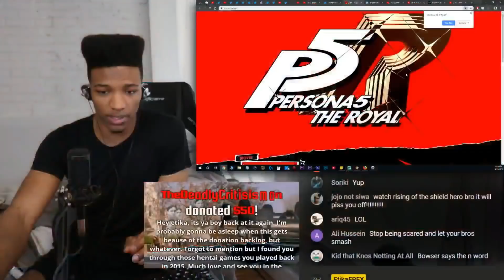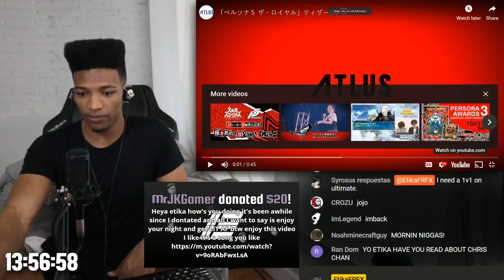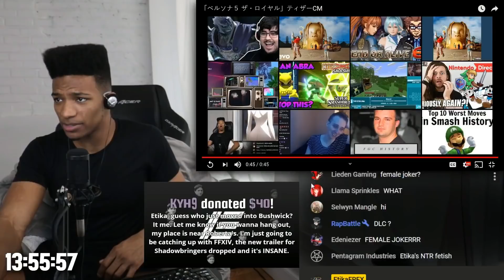ETIKA REACTS TO PERSONA 5 THE ROYAL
*DISCLAMER*
ALL CLIPS ARE PROVIDED WITH THE PERMISSION OF ETIKA